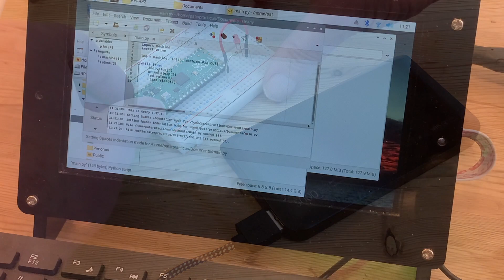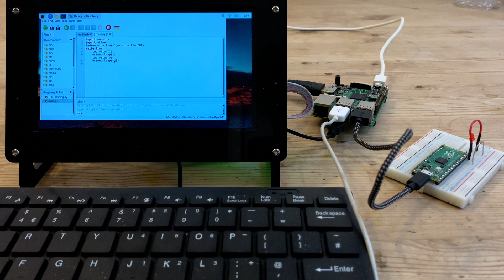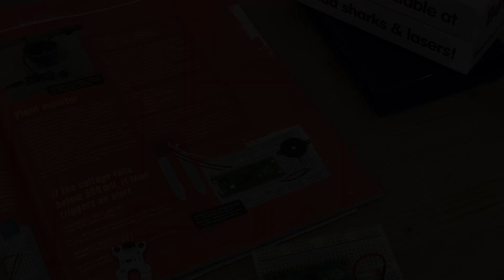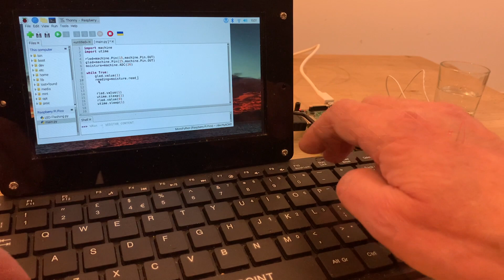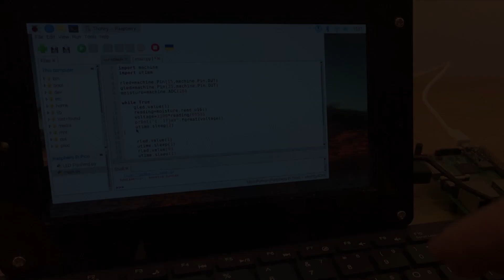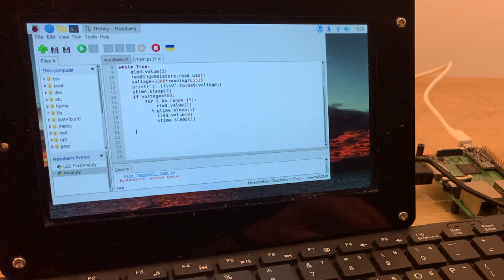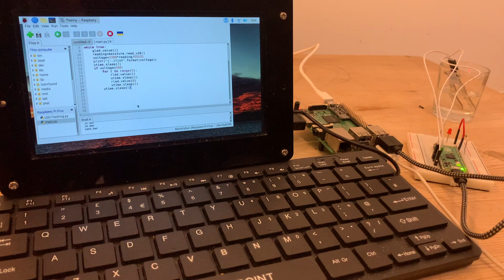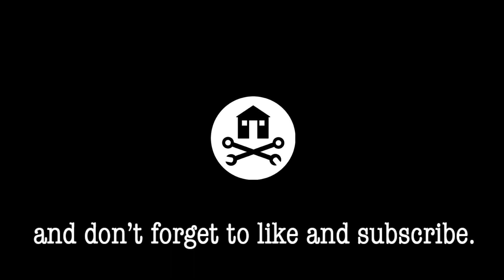Raspberry Pi Pico water monitor for house plants or Xmas trees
Here's how to keep your Christmas tree looking brilliant and green all through Christmas by ensuring it gets the water it needs, but equally good for any of your house plants. Share my adventure into the world of the Pico through hardware and coding, with some useful discoveries on its quirks along the way. Indebted to Hackspace magazine for brilliant article in